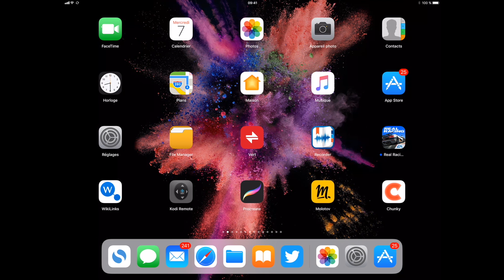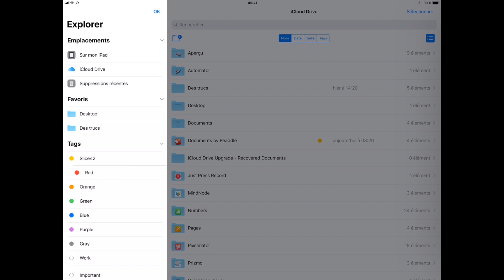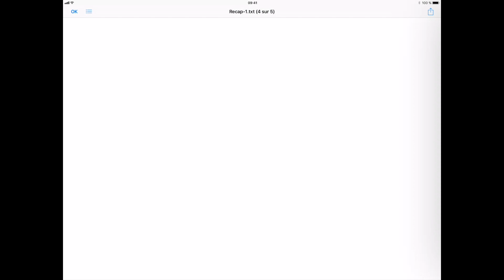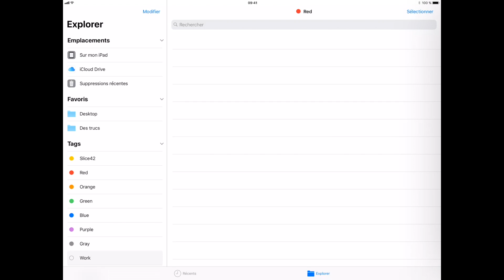iOS11 : Files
iOS11 : Files. Découverte du gestionnaire de fichiers qu'Apple intègre à iOS 11